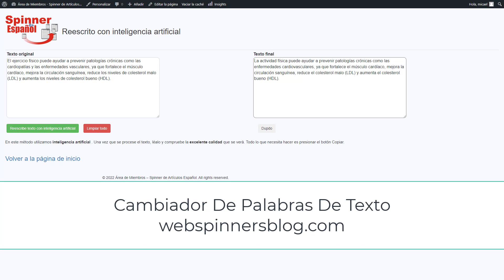Cambiador De Palabras De Texto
Tendrás acceso a esta herramienta exclusiva para reescribir textos con inteligencia artificial.